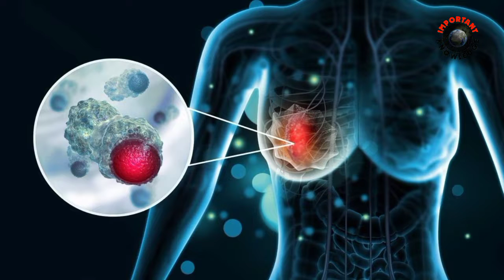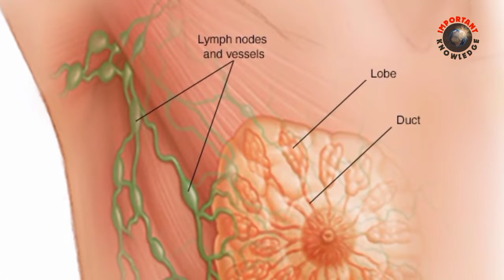Breast Cancer Symptoms | Breast Cancer Sign | Chati Ka Cancer Kyu Hota Hai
In This Video Is Very Important So Must Watch .

Thanks To All For More Suppirting Me